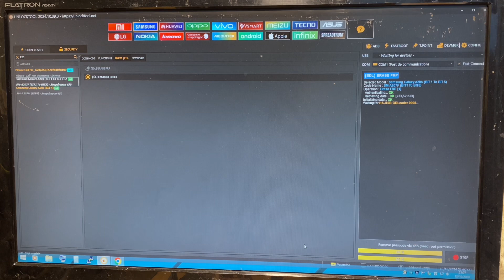Remove FRP SAMSUNG A20s by unlock tools